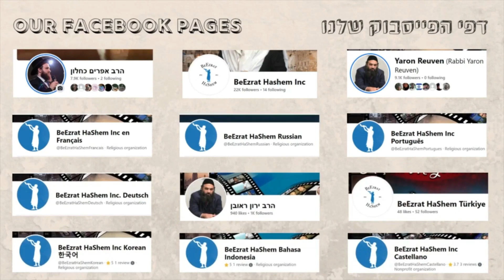הרב שלמה שרביט - מסכת נזיר - 12 - יג עמוד ב